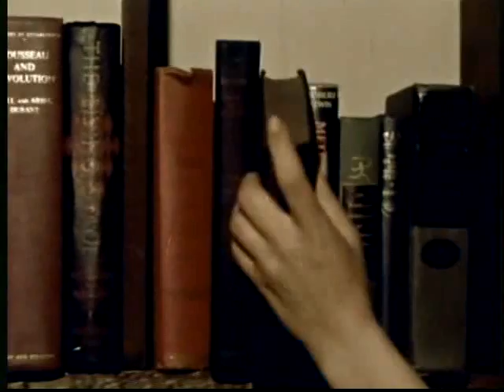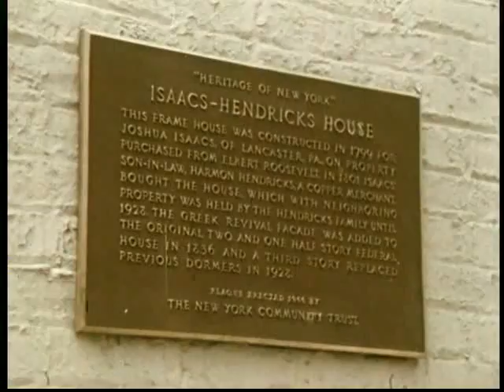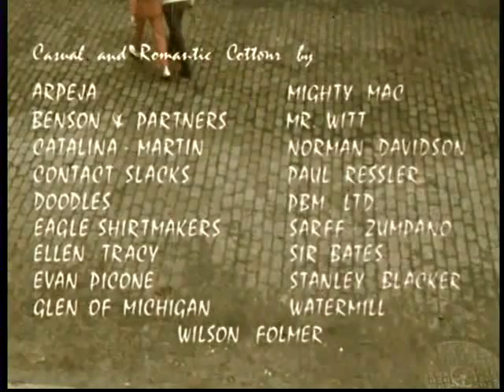R.F.D. GREENWICH VILLAGE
R.F.D. GREENWICH VILLAGE - PSA probably from the 60s